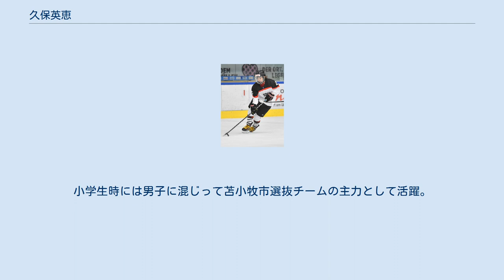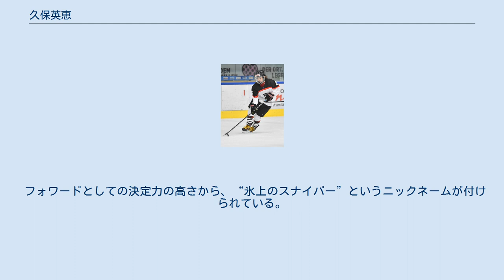久保英恵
久保 英恵（くぼ はなえ、1982年12月10日 - ）は、北海道苫小牧市出身の女子アイスホッケー選手である。
北海道苫小牧工業高等学校、浅井学園大学短期大学部（現・北翔大学短期大学部）卒業。
岩倉ペリグリン（現・道路建設ペリグリン）、オークビルアイス（カナダ）を経てSEIBUプリンセス ラビッツ所属。
 兄の影響で4歳からアイスホッケーを続けてきた。
小学生時には男子に混じって苫小牧市選抜チームの主力として活躍。
 中学生時の1997年にアイスホッケー女子日本代表に初選出され、1998年長野オリンピック時は代表候補。
2001年に開催されたソルトレイクシティオリンピック予選、2004年に開催されたトリノオリンピック予選に出場したがいずれも敗退しオリンピックには出場できなかった。
 2005年、カナダのNWHL（ナショナル・ウイメンズ・ホッケー・リーグ）・オークビルアイスに移籍して、1シーズンのみだったが主力としてプレーした。
トロント在住の若林仁にも出会う。
 2008年に開催されたバンクーバーオリンピック予選の日本代表には選出されなかった。
日本が予選を通過してオリンピック出場が決定したときの代表復帰を狙っていたが、予選敗退したため、現役引退を決意。
2010年3月に札幌市で開催された全日本女子アイスホッケー選手権大会最終戦の岩倉ペリグリン戦で2得点をあげてSEIBUプリンセス ラビッツの3連覇に貢献したが、試合後に現役引退を表明。
 その後故郷の苫小牧に帰っていたが、2011年夏になでしこジャパンがW杯優勝したことに刺激を受け、さらに、オリンピック予選突破には久保の力が必要と考える若林仁（2011年夏に日本アイスホッケー連盟副会長に就任）からの説得も受け、その熱意に促されて現役復帰を決意。
日本代表に返り咲き、2013年2月にスロバキアのポプラトで開催されたソチオリンピック最終予選では3試合で2得点、3アシストをマークして予選突破に貢献。
大会MVPおよびFW部門のベストプレーヤー賞を受賞した。
 2013年10月1日付で太陽生命保険に入社。
 2017年2月に苫小牧市で開催された平昌オリンピック最終予選では3試合で5得点をマークして2大会連続の予選突破に貢献した。
 フォワードとしての決定力の高さから、“氷上のスナイパー”というニックネームが付けられている。